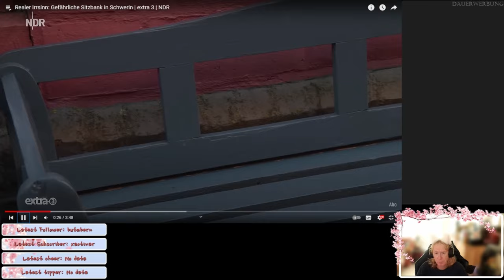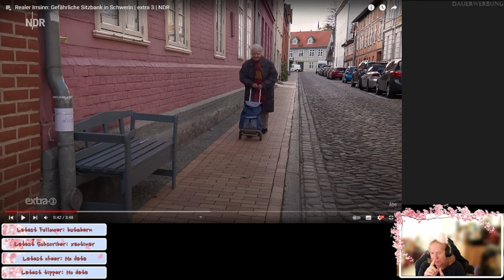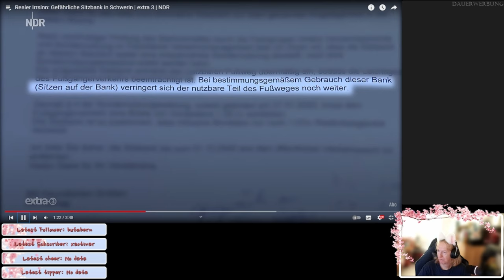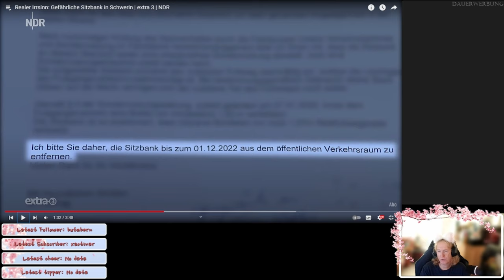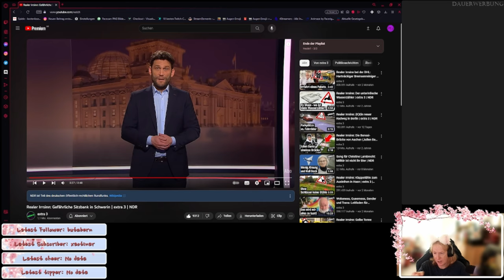Bankenirrsinn mit alten Menschen - Realer Irrsinn - ReactTime mit JossysCat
Ältere Menschen brauchen Ruheplatz. Dann wird einer privat gemacht und das ist auch wieder falsch! Behörden sind manchmal sehr unsinnig.